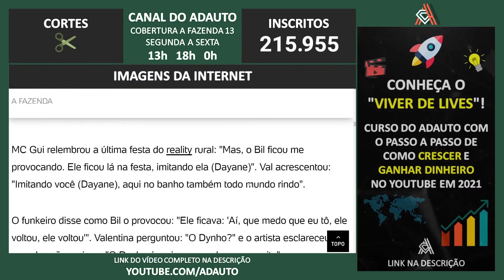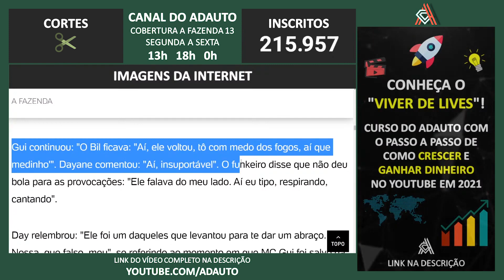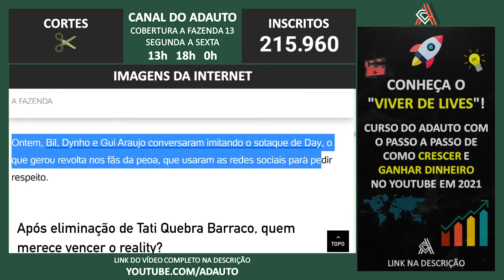A FAZENDA 2021: MC Gui, Valentina e Dayane comentam sobre provocações de Bil: 'Insuportável'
📬 Envie presentes para o canal:
A/C: Adauto